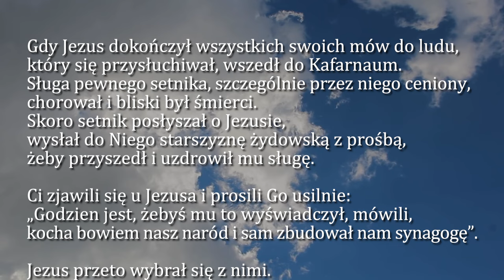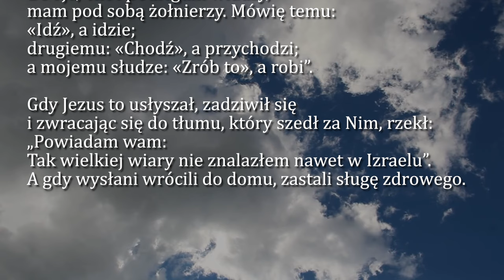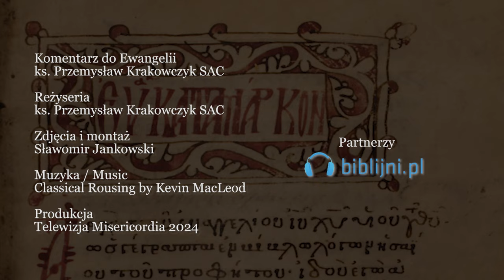Dobra Nowina na dziś | 16 września - św. męczenników Korneliusza, papieża, i Cypriana, biskupa